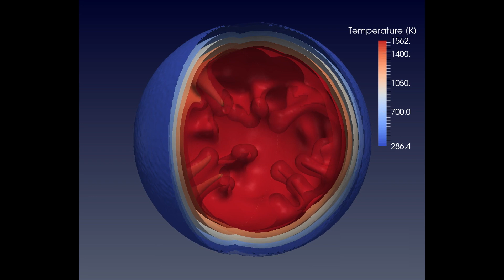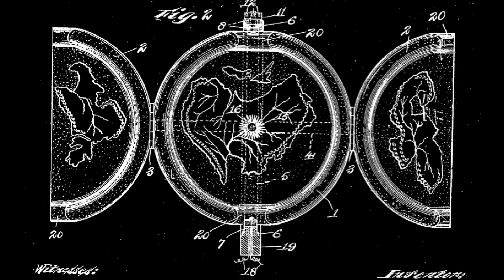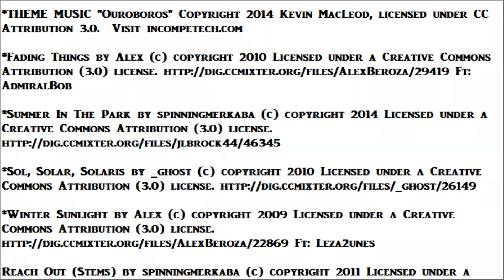Creek Indian Entrance to the Hollow Earth proof, hollow earth Map Expedition, hollow earth Theory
Numerous new world passages allow access to the Hollow Earth.  Although Hopi Indians are forbidden to reveal the Grand Canyon entrance leading to the "inside world", other tribes will freely share such information with a trusted ally.

A description was passed down from the first human civilization of Mesopotamia, of the first mountain ever to receive a name, Mount Mashu.  After traveling through the darkness of a tunnel through the mountain, one man found an entrance to a bountiful, green subterranean garden.  That was only the first clue that the planet Earth is either partially, or entirely hollow.

Numerous locations for entrances to the Hollow Earth have been documented... Paris, France; Staffordshire, England; Montreal, Canada; Hangzhou, China, and the Amazon Rainforest.  The elders of the Hopi Indians are forbidden to reveal the entrance hidden in the Grand Canyon which leads to the "inside world".  Of course the most widely known openings are at the North and South poles.  It was the 8th Earl of Clancarty who first recognized, the only way all icebergs could be composed of frozen fresh water, was if there were rivers flowing from the inside of the world to the outside.

Edmond Halley, the English astonomer who computed the 76-year orbit of Halley's Comet, also figured the Earth is made up of a hollow shell 500 miles thick, with more concentric shells inside, separated by a luminous atmosphere.  Escaping gas causes the Aurora Borealis.  Inventor of the calculus, Leonhard Euler, the eminent mathematician, calculated against the idea of multiple shells and in favor of a centrally located interior sun, providing light to advanced civilizations living on the inner surface of the Earth.

In 1913 a full explanation of the formation of hollow planets was published by Marshall Gardner of Illinois.  One year before the release of his treatise, he registered a United States patent on a working model of the Hollow Earth, complete with interior sun represented by a light bulb.

The pulp magazine Amazing Stories ran a series of factual articles between 1945 and '49 in which it was disclosed that a superior, pre-historic race once lived under the crust of our planet, and their descendants live there still.  Thousands of readers posted letters to the editor, affirming that they had indeed been able to hear voices from inside the Earth.

Jean Le Clerc Milfort fought in the American Revolution.  He was caught in a duel at the court of Louis the XVI in France, and having killed a servant in the King's household, was forced to emigrate to America.  On the side of the British he led a contingent of Creek Indians into battle.  Near the end of the war when the Indians wished to return home, he further led them to present-day Louisiana, where the Creek nation allowed him access to an enormous tribal domain underground, which he estimated could easily contain twenty thousand families.

The Hindus believe in Patala, a subterranean heaven.  Patala is filled with splendid jewels and beautiful groves of trees.  A Sweet fragrance fills the air and sweet music can be perceived at the threshold of hearing.  There is no sunlight in the lower realm, but the darkness is dissipated by the shining of the jewels.  Underground riches are also represented in the beliefs of Tibetan Buddhist monks.  An endless cavern is filled with ancient machinery, the majority of which has not been used in thousands of years.  The writer Lobsang Rampa describes the activation of one such machine beneath the Himalayan mountains, which illuminates the ghosts who walk among the living.  Their molecules, after departing this world, are so widely dispersed that a ghost can walk through walls, without contact with the atomic structure of the wall itself.

A monument stands in Hamilton, Ohio to John Cleves Symmes, who proposed an expedition to the entrance passage at the North Pole.  US president John Quincy Adams offered the financial support of the government for this effort.  But the next president, Andrew Jackson, cut funding for the expedition.  The reknowned spiritualist, Lady Paget, predicted that the entrance to the underground kingdom will be found in this century, after the year 2017.

the hollow earth theory is the earth hollow network hollow earth proof expedition map conspiracy entrance pictures documentary proof of evidence of pictures of inhabitants of new evidence of lecture news photos video youtube